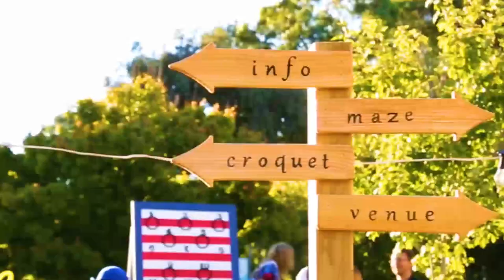SALISBURY SECRET GARDEN 2019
The Salisbury Secret Garden is back, featuring more world-class music, entertainment, food and fun than ever before! The three-day extravaganza from February 22-24 has music for all tastes including a concert from indie-rock sensation Sheppard on Saturday, February 23. Entry is free all weekend and Sunday’s Family Fun Day will be jam-packed with entertainment for the kids.

Our Secret Garden is modelled on the Adelaide Fringe hub, the Garden of Unearthly Delights, and will delight your senses with food, drink and experiences from local and international acts.

In addition to our Secret Garden location, we’re hosting an array of free and ticketed performances around the City during Fringe Season including comedy, high quality music, musicals and stage theatre.